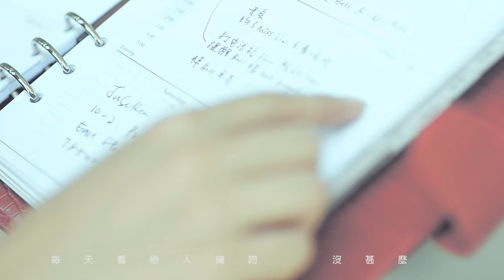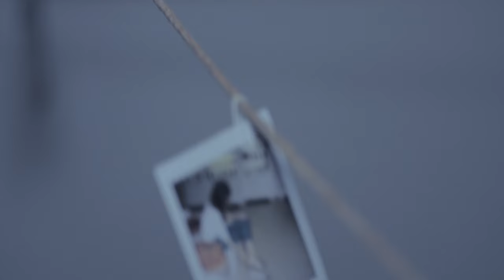Orange陳慧恬【管理時間的人】官方版MV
相遇，等于两条曲折的时间线相撞在一起。
然后成全了我和你。

而那个管理时间的人，原来很努力在安排我们的爱情。

『管理时间的人』
词／王蓝茵   曲／饶善强
MV导演：张向荣

时间转眼就过了    没甚麽
我承认    孤单也是另一种学问
顺时针    梦醒又昏沉
被生活的事    附身

每天看恋人拥吻     没甚麽
我觉得    爱情就像一个慢灵魂
这过程    坚信与挫折
各自在完成    幸福的功课
（有些人快乐    有些人不爱了）

要多少次心碎以后才会成全我们
管理时间的人    请回赠   未来的签证
要多少次心动以后才换一次深刻
管理时间的人
你真的     对我   好严苛
（你不曾     对我公正）

我们要多少愿望才实现一个可能
管理时间的人   你该是   我的守护者
我们要多少感觉才能换一次永恆
管理时间的人   我真的
不再需要你了

不想放弃    不想努力
只要一个日期
我和我的爱走到哪裡     才平行

女主角：2008 马来西亚Astro华裔小姐亚军 Lyn 林绿郁
发型师（Orange）：Jimmy Cheng @ Celeb Trendz
            （Lyn）：Agnes Lew
化妆师（Orange）：Shireen Loo